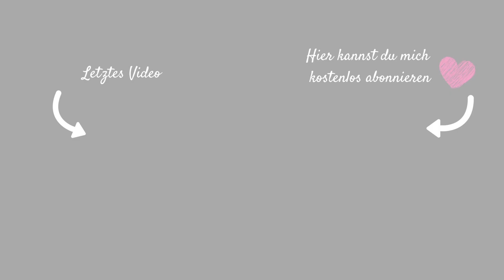H&M HAUL| OSTERGESCHENKE DER KIDS UND VORBEREITUNGEN FÜR OSTERN + GRILLREZEPTE| VLOG|Fräulein Jasmin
Hi meine lieben Fräuleinchens, im heutigen Video nehme ich euch wieder mit durch meinen Mamaalltag. Ich zeige euch unsere Ausbeute von H&M, zeige euch die Ostergeschenke der Kinder und nehme euch bei den Vorbereitungen für Ostern mit.

Häufig gestellte Fragen:
Christian: 37 Jahre
Jasmin: 34 Jahre
Celine: 15 Jahre
Janis: 12 Jahre
Sophie: 4 Jahre

IMPRESSUM:
Postanschrift: (bitte keine Pakete!)
Fräulein Jasmin
C/O Autorenservices.de
Birkenallee 24
36037 Fulda

PACKSTATION für Pakete:
Jasmin Weber
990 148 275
Packstation 114
64385 Reichelsheim